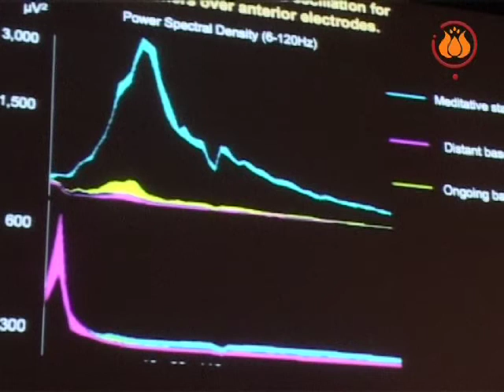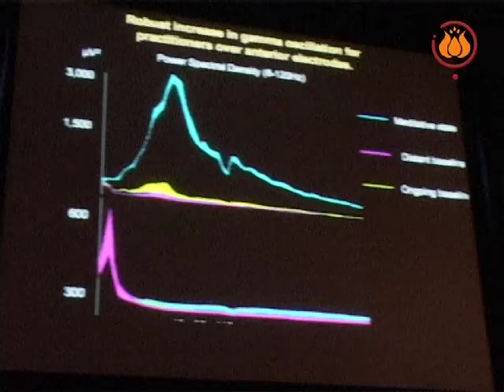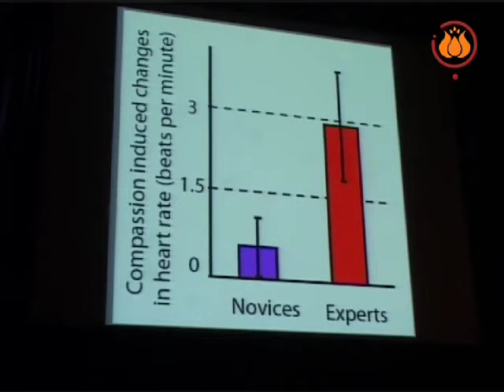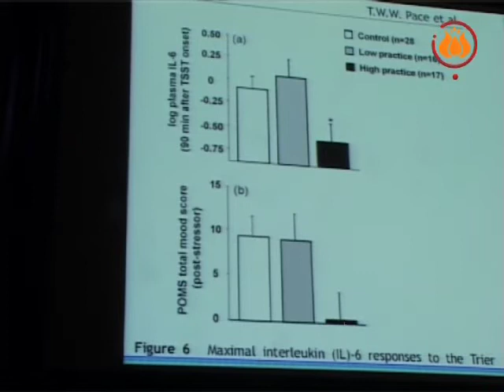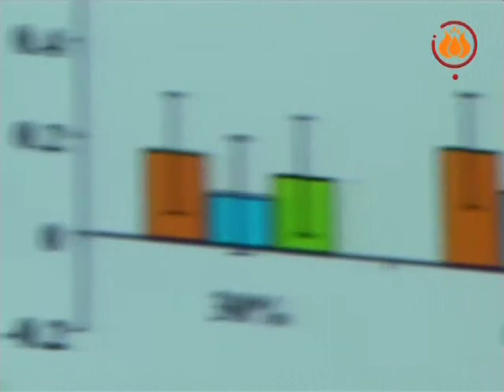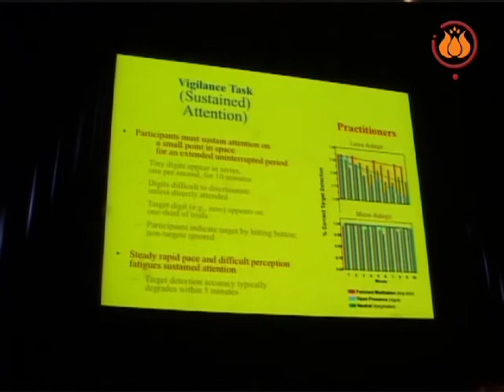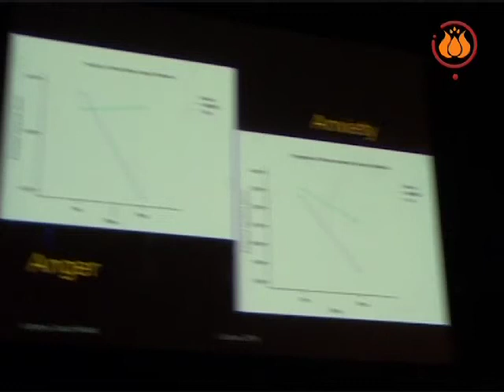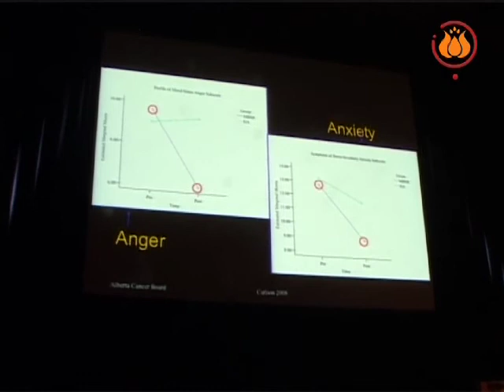Matthieu Ricard — Neurosciences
Matthieu Ricard expose les effets scientifiquement mesurés de la méditation.